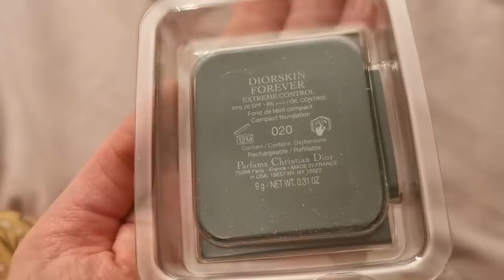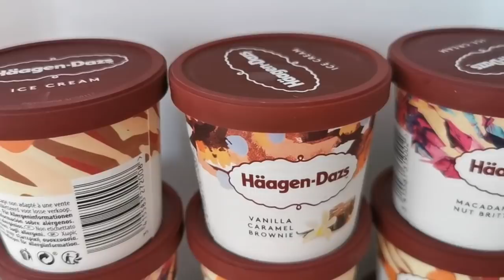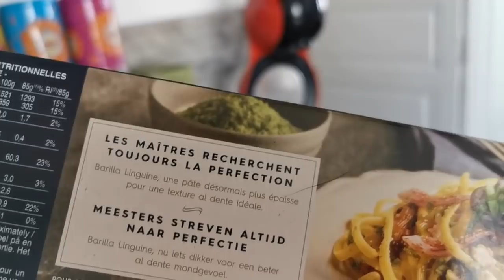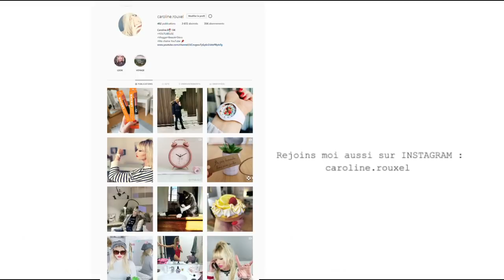C'EST QUOI CES COURSES ?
Dans ce nouveau vlog je vous montre mon retour de courses en drive ainsi que ma commande Sephora que j'ai reçu rapidement !